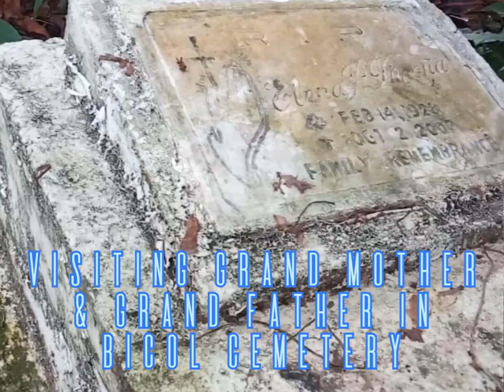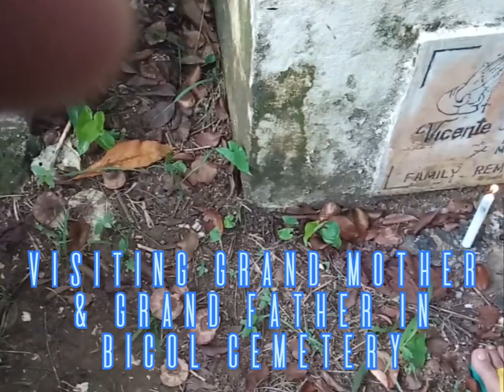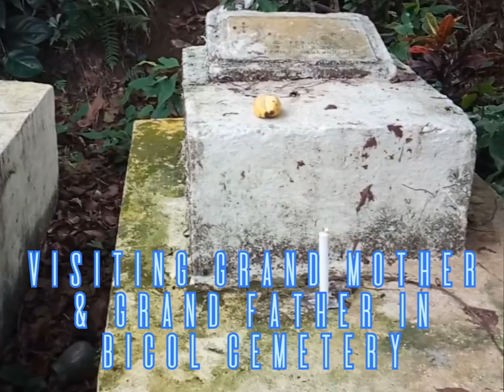visiting grandfather & grandmother @ bicol cemetery